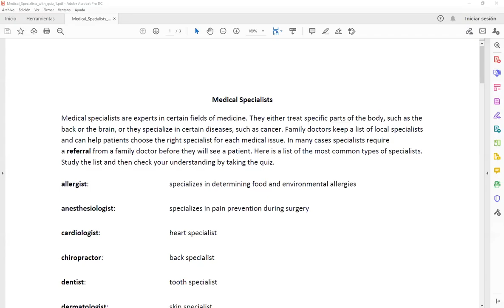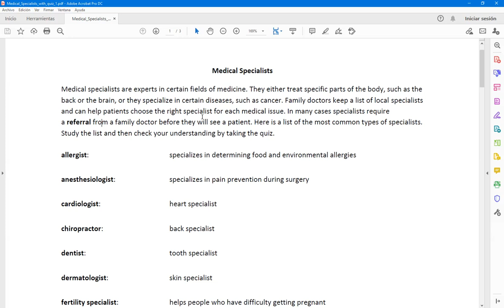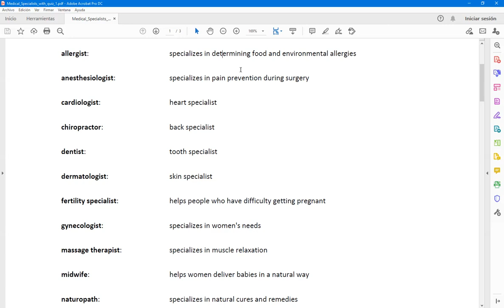Clase de Inglés de 2do Año 2do Cuatrimestre (TM) de Enfermería del 27/9/2022 (parte 1 de 2)